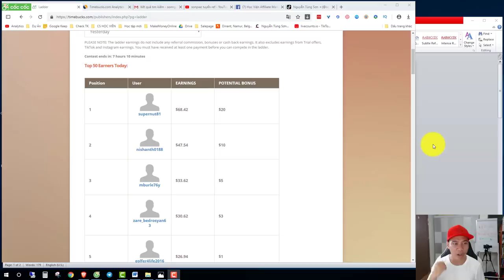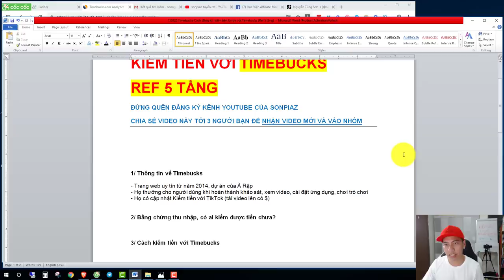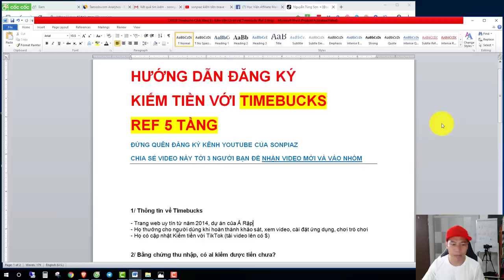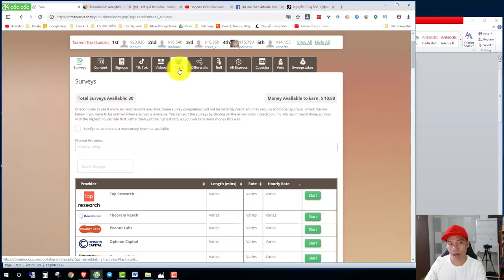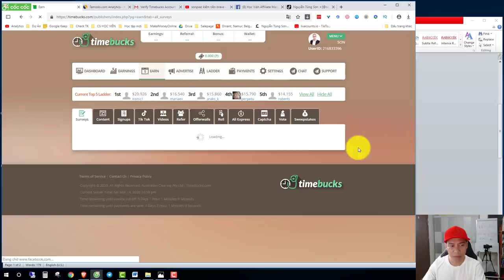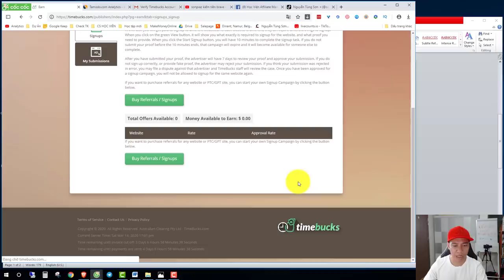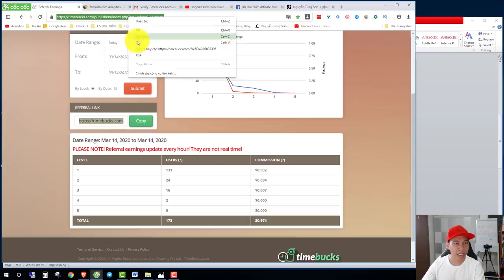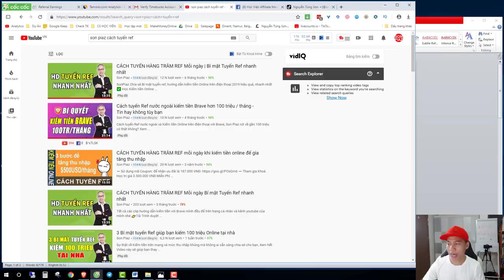Timebucks Cách đăng ký, kiếm tiền Uy tín - Cách kiếm 40 triệu với Timebucks Ref 5 tầng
Cách đơn giản để kiếm 40 - 50 triệu mỗi tháng với dự án affiliate Time bucks: nhiệm vụ khảo sát, xem video, cài đặt ứng dụng, chơi trò chơi, và kiếm tiền với TikTok